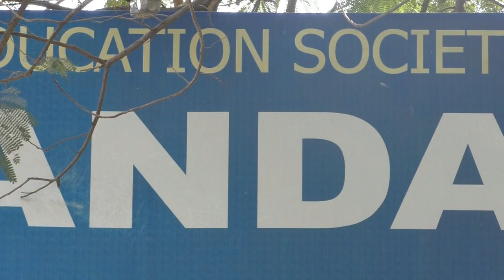Great Seminar by Kareem Irfan from Chicago USA to the students of KBN Medical College and Hospital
This Video is made by MyCityOnline.co.in

Great Seminar delivered by Mr. Kareem Irfan Timmapuri who is a CEO in Cranes Softwares International Limited (USA) on the topic “Pursuing Excellence in Professional Education and Service”.
He is renowned International Speaker with hundreds of lectures on various topics in Business Management, Strategic Thniking, Youth and Women Empowerment, Principled Social Service, etc.

The event was presided by Mr. Md Moinuddin (Medical Superintendent) of KBN Hospital.

The students of KBN Medical College and many other people attended the Seminar.